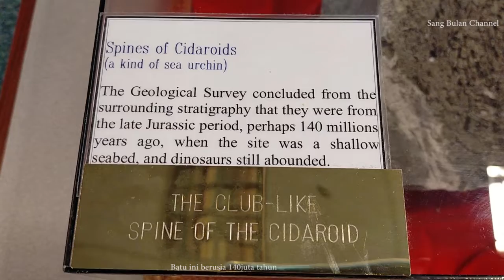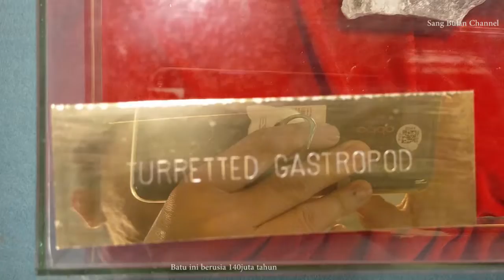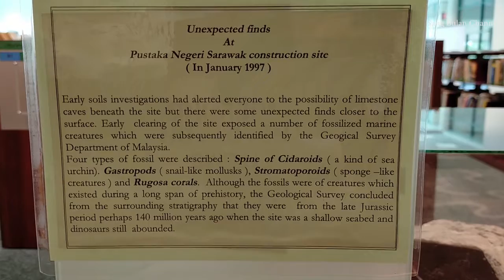Fosil 140juta tahun djumpa d Sarawak.140 Millions yrs stromatoporoids, Cidaroids, Gastropods, Rugosa